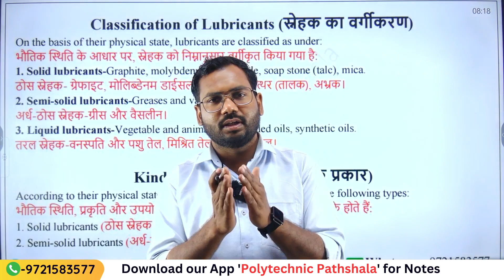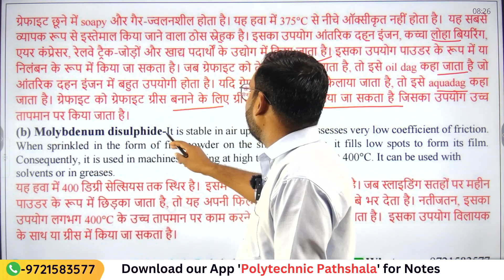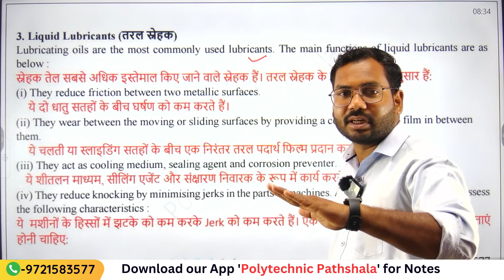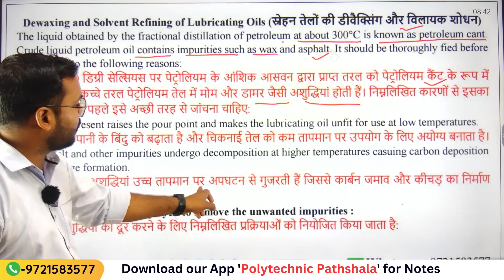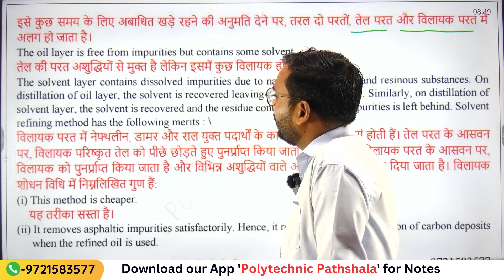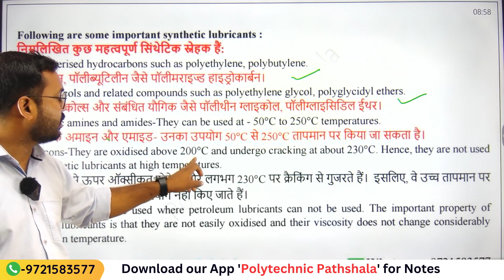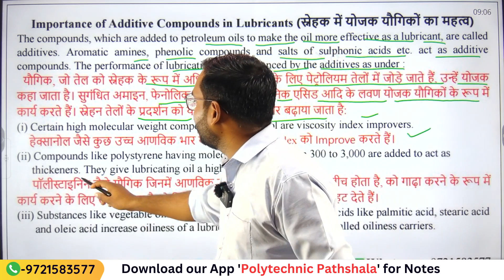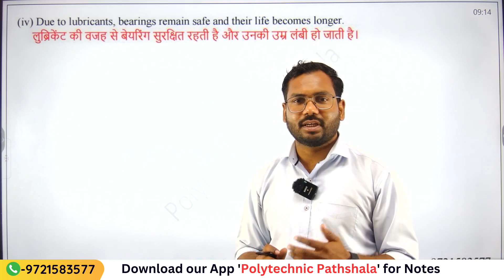#15 Applied Chemistry । Ch-2 Fuels and Lubricant । 1st Semester